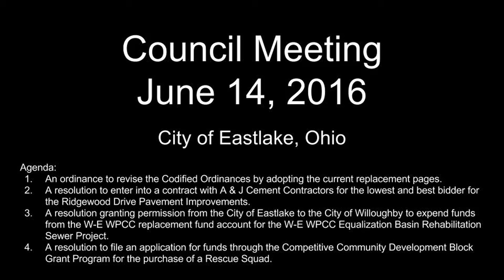June 14, 2016 Council Meeting in Eastlake, Ohio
Agenda:
1. An ordinance to revise the Codified Ordinances by adopting the current replacement pages.
2. A resolution to enter into a contract with A & J Cement Contractors for the lowest and best bidder for the Ridgewood Drive Pavement Improvements.
3. A resolution granting permission from the City of Eastlake to the City of Willoughby to expend funds from the W-E WPCC replacement fund account for the W-E WPCC Equalization Basin Rehabilitation Sewer Project.
4. A resolution to file an application for funds through the Competitive Community Development Block Grant Program for the purchase of a Rescue Squad.